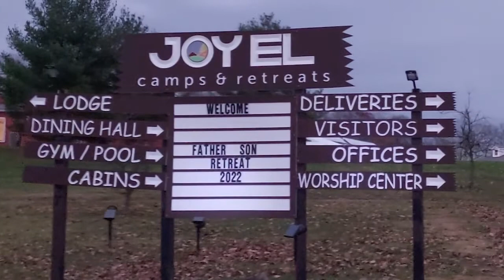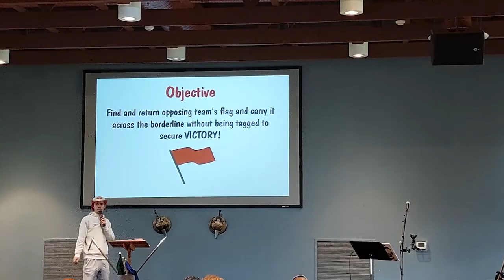2022 Father Son Retreat | Camp Joy El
2022 Father Son Retreat | Camp Joy El

Camp Joy El Retreats allow amazing experiences for families especially Father and sons. Does God speak more at camp, perhaps, but what we do know, there are a lot less distractions. Joy El is a place where I have been able to get away from the hustle and bustle of life and into a renewal with my creator and closer to my son.

Joy El, in its rural setting, started back in 1974 with a focus to provide opportunities to experience life change. Now this Christian camp has a focus for the spiritual growth, a dynamic many families believe is missing today in our youth.

Don’t miss out on the awesome opportunity to spend quality time with your dad or son. These weekends are planned with tons of outdoor activities.

Consent: Filming of my child is made using my consent as a parent and I take full responsibly

Do your own research before attempting on your own, the activities in this video

This video is copyrighted, use of whole or part by written permission only